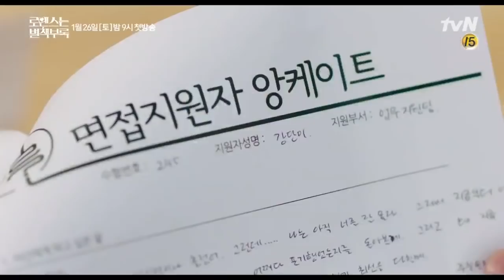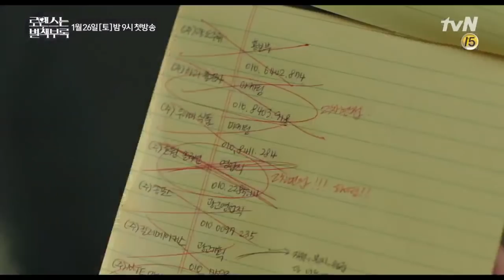Lee Jung Suk & Lee Na Young tvN Drama 'Romance is a Bonus Book' long trailer.